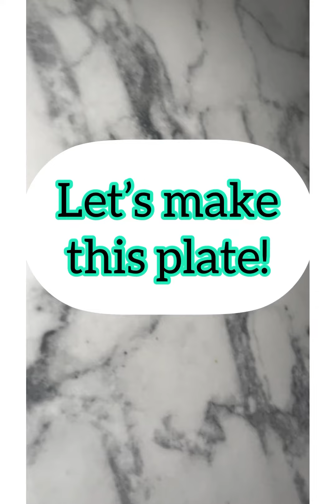BBQ Pulled “pork” Nachos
Thanks to @onegreatvegan on Instagram for this recipe! I tweaked it a little but it was delicious!

If you like these type of videos give me a 👍🏾 in the comments.

If you have any recipes or things you would like for me to try leave that in the comments too 😊